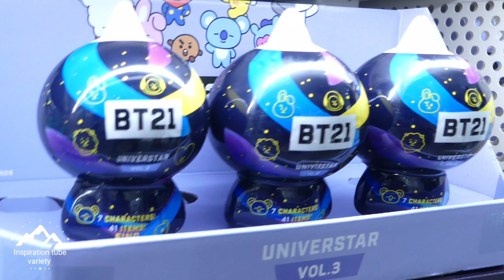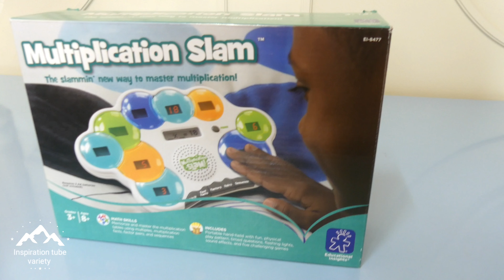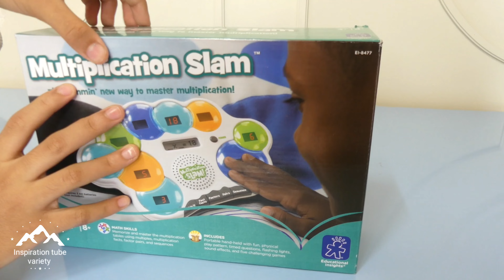العاب ذكية, variety smart toys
Variety  toys، Smart toys